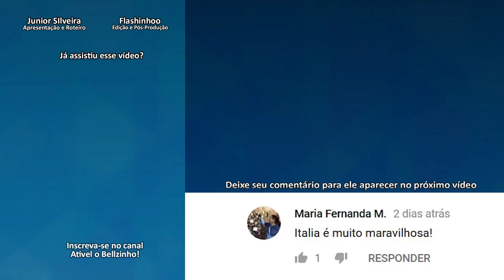GRINGA PRONUNCIANDO 11 MARCAS BRASILEIRAS | Junior Silveira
Hoje estou com minha amiga Stephanie, de Orlando, fizemos uma brincadeira onde ela vai tentar pronunciar o nome de marcas brasileiras! Aprenda a pronunciar marcas em inglês!

Atenção Learners: Este vídeo está em Inglês, se você preferir assistir legendado em português, ative as legendas no reprodutor de vídeos do Youtube.